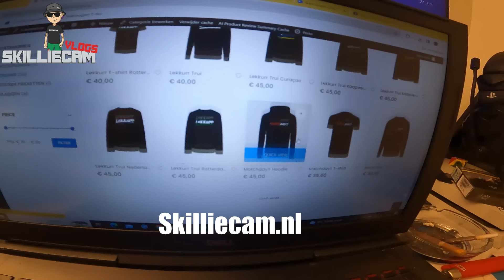FEYENOORD laat SPARTA zien, WIJ zijn de CLUB van ROTTERDAM! :: SKILLIECAM VLOGS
BRAPAPAA SKILLIECAMGANG!!

FEYENOORD laat SPARTA zien, WIJ zijn de CLUB van ROTTERDAM!

Volg Skilliecam op Instagram!
Blijf altijd op de hoogte van de nieuwste afleveringen en geniet van exclusieve behind-the-scenes momenten.

🛒 Bezoek onze webshop op en support ons met jouw favoriete gear!

Vind je deze vlog leuk?
🔔 Zet de meldingen aan zodat je als eerste onze nieuwe vlogs kunt bekijken.

LEKKURR!!!